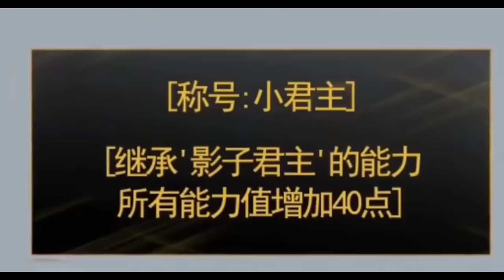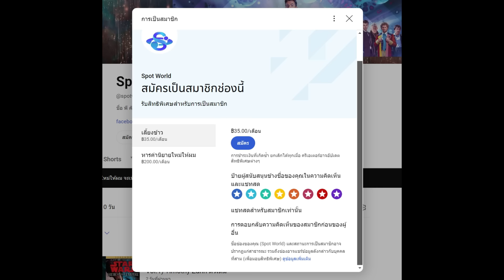สปอยมังงะ Solo Leveling - โซโล่เลเวลลิ่ง EP.193-196 | Academy Arc Part 4 | ภาคเสริม Side Story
คลิป สปอยมังงะ Solo Leveling - โซโล่เลเวลลิ่ง EP.193-196  Academy Arc Part 4 ภาคเสริม Side Story  เป็นคลิปสปอย Solo leveling คลิปที่ 43 ของทางช่อง Spot World โดยอ้างอิงจาก Solo leveling ของทาง Webtoon

True Wallet : SpotWorld1
กสิกรไทย : 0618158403